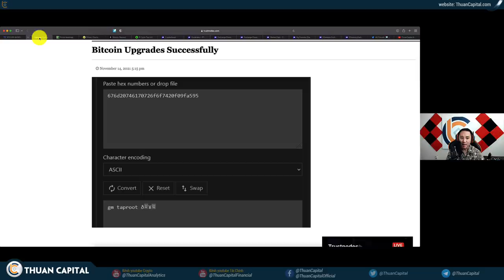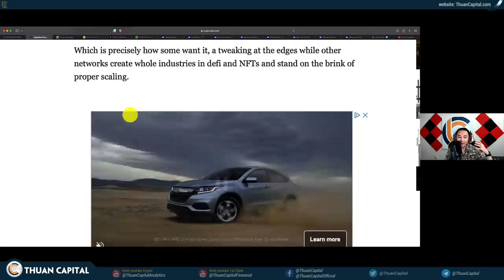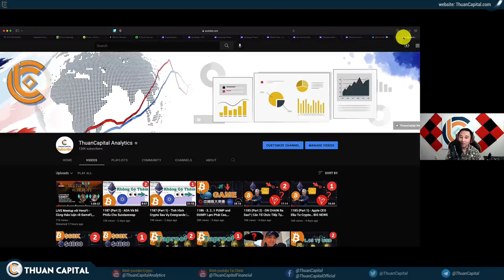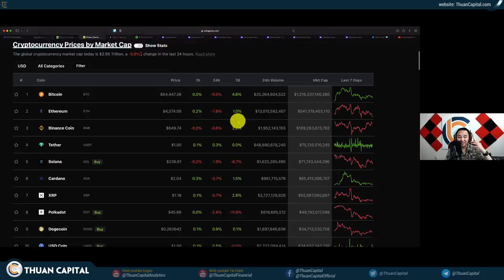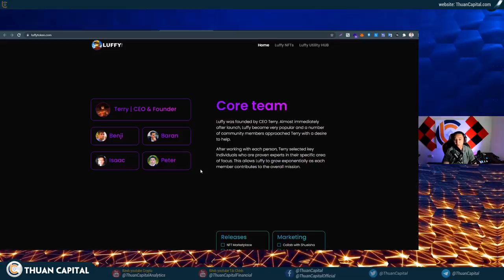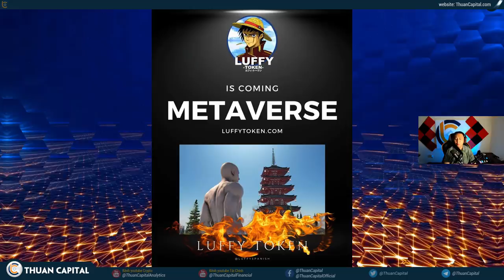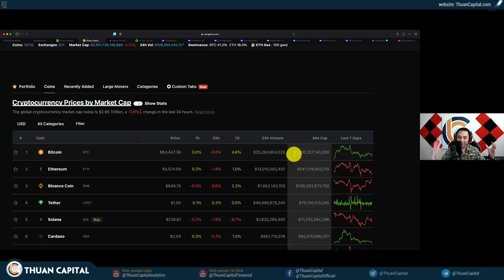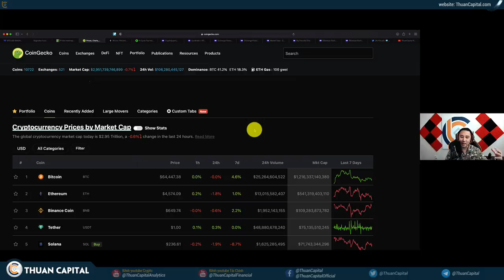1188 (Part 1) - Bitcoin Taproot Thành Công | Tâm Sự Chút Về BTC, Sao Nó Chậm Quá Vậy?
LƯU Ý